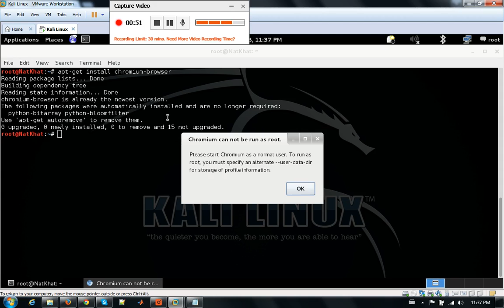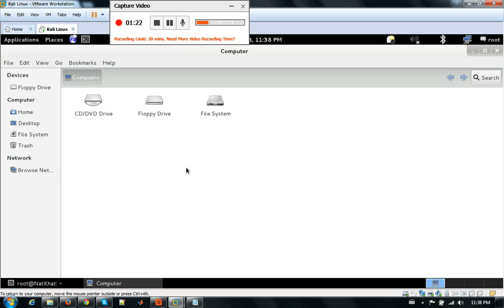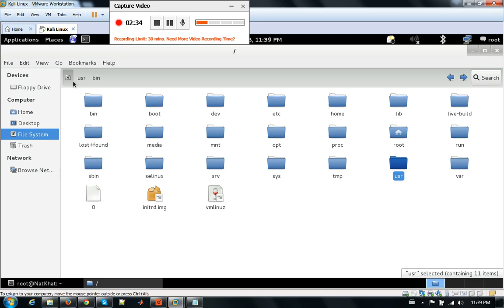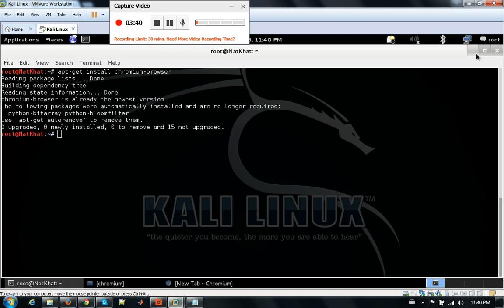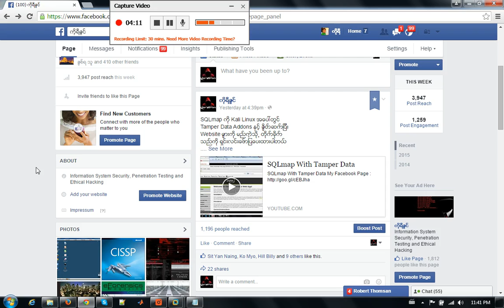Installation Chromium Browser On Kali Linux